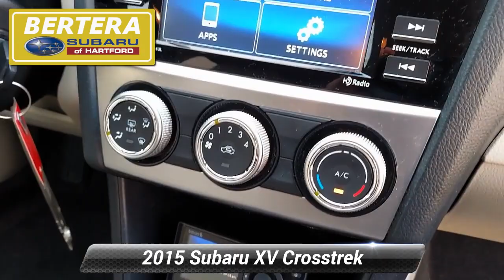Used 2015 Subaru XV Crosstrek Premium, Hartford, CT 211626A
[RLVID:528:41f92ff08b97e4b2:34a693b31e5af7f6:1]